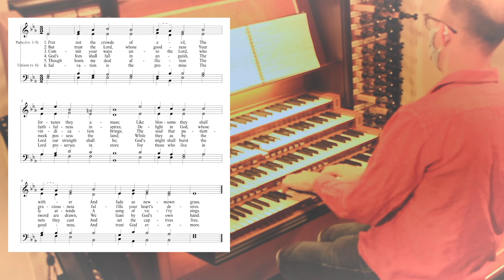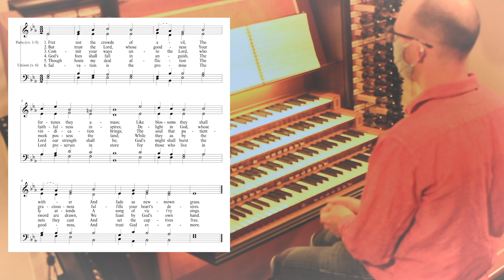Psalm 37 "Fret Not the Crowds of Evil" (DOWNS)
A metrical setting of Psalm 37, "Fret Not the Crowds of Evil"
Video Created for the 2021 Sacred Music Workshop at the University of Florida. Played by Jonathan Hehn, OSL.

Text: Michael Morgan
Tune: Lowell Mason
Introduction and Harmonizations: Jonathan Hehn

Recorded on the Frits Organ, Op. 37, at the Basilica of the Sacred Heart
March 2021